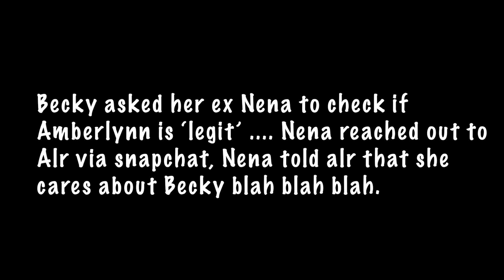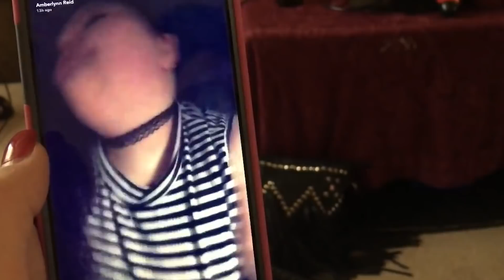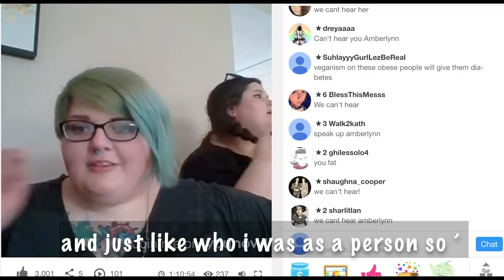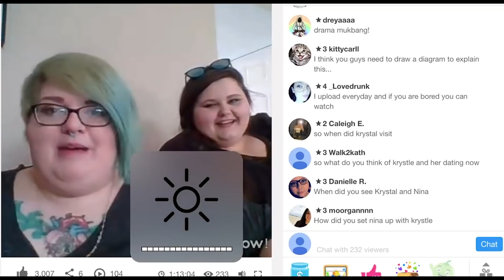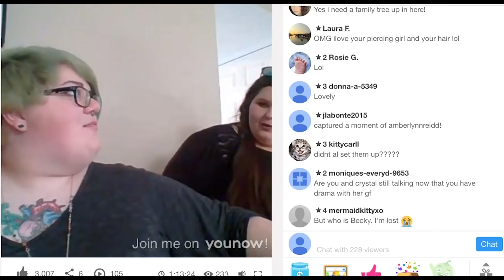Was Amberlynn Dating Nina/Nena aka Becky's Ex ?